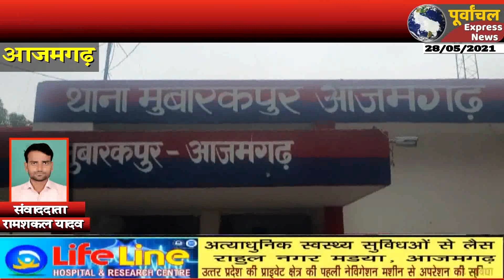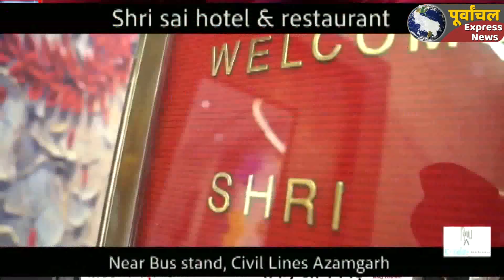अपहरण व सामूहिक दुष्कर्म के आरोप में पुलिस ने 2 आरोपियों को किया गिरफ्तार..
मुबारकपुर थाने की पुलिस ने अपहरण कर सामूहिक दुष्कर्म किए जाने तथा एक अन्य मामले में छेड़खानी के दो आरोपियों को गिरफ्तार करने का दावा किया है। मुबारकपुर थाना क्षेत्र के रहने वाले एक व्यक्ति ने आरोप लगाया है कि बीते 17 मई की रात उनकी पुत्री घर से अचानक लापता हो गई। पुलिस ने इस मामले में गुमशुदगी दर्ज कर घटना की विवेचना करते हुए अगवा की गई लड़की को एक सप्ताह बाद बरामद कर लिया। पूछताछ के दौरान पीड़ित लड़की ने बताया कि घटना वाली रात करीब 12 बजे वह घर से शौच के लिए निकली थी। उसी दौरान क्षेत्र के लाडो ग्राम निवासी यशवंत पुत्र केवल चौहान तथा सोनू पुत्र सतीश चौहान उसे अगवा कर ले गए और 7 दिनों तक उसे बंधक बनाकर उसके साथ सामूहिक रूप से दुष्कर्म किया। पीड़िता द्वारा दिए गए बयान के आधार पर पुलिस ने इस मामले में अपहरण व सामूहिक दुष्कर्म के साथ पाक्सो एक्ट का मामला दर्ज कर लिया। आरोपियों की तलाश में जुटी पुलिस को गुरुवार की शाम जानकारी मिली की इस मामले में एक आरोपी सोनू पुत्र सतीश चौहान क्षेत्र के बनकट बाजार में मौजूद है। सटीक सूचना मिलने पर मौके पर पहुंची पुलिस ने आरोपी को धर दबोचा। इस मामले में फरार दूसरे आरोपी की तलाश अभी जारी है। इसी थाने की पुलिस ने घर में घुसकर किशोरवय लड़की के साथ छेड़खानी करने के मामले में आरोपी दिनेश पुत्र अवधेश सरोज को शुक्रवार को दिन में क्षेत्र के गूजरपार पुल के समीप से गिरफ्तार किया है। पकड़ा गया आरोपी स्थानीय बिंद मठिया गांव का निवासी बताया गया है। घटना बीते 25 मई की देर रात हुई बताई गई है।